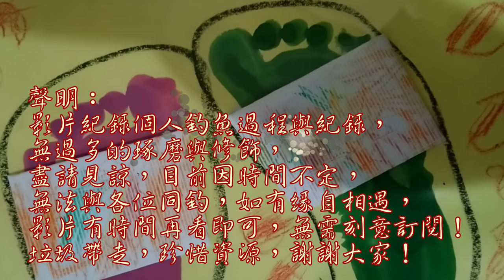看似死水小溪,底下卻潛藏大量原生魚!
回老家順道調查一下生態,本來要拍攝水下可惜水變濁了,無法補抓紀錄,只能等下次了!!
台灣原生魚 台灣釣魚紀錄 Taiwan fishing